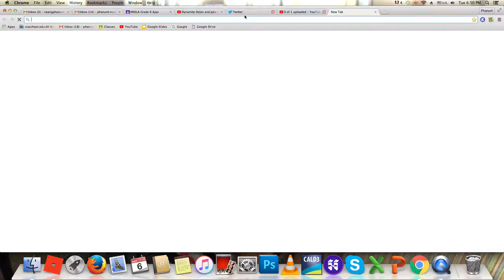Jailbreak the race